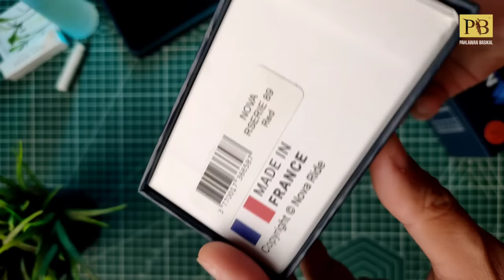FRANCE MADE CERAMIC BEARING OVERSIZED PULLEY & BOTTOM BRACKET NOVA RIDE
Bismillah. Alhamdulillah.

00:00 Teaser
00:21 Intro
01:29 Pengenalan NOVA RIDE
01:56 Unboxing
03:56 Vlog
05:48 Pasang Bottom Bracket
07:24 Pasang Oversized Pulley
09:29 Pendapat Jujur Syafiq
13:00 Tips Penting Oversized Pulley
14:51 Harga Pemasangan
16:10 First Impression NOVA RIDE
18:51 Outro